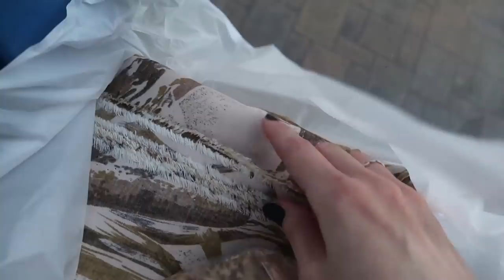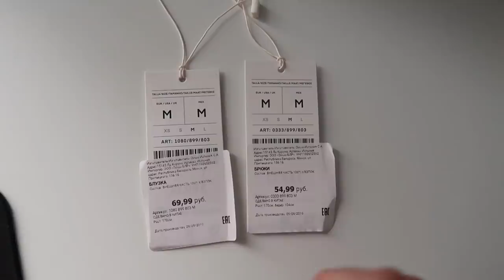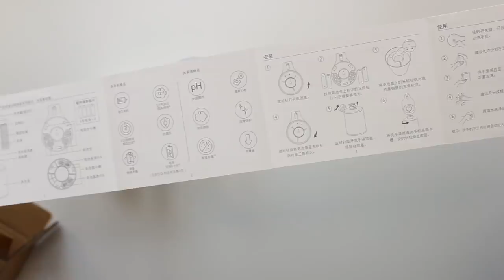ПОКУПКИ НА ВЕСНУ 💛 РЕМОНТ В ДОМЕ 😱 ОБНОВКИ от Mark Formelle, Marko, ElectraStyle💛 СУМКА от BYCKOV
Всем привет! Меня зовут Надежда и это мой Второй Канал)
Здесь вас будут ждать распаковки, заполнение ежедневников, влоги и многое другое))